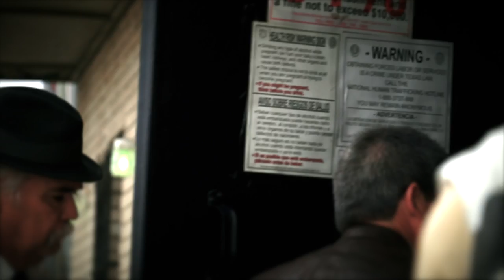Los Comando Del Valle - El Viejito Alborotado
enjoy and share. and more will come.